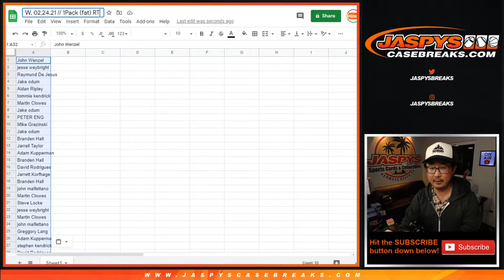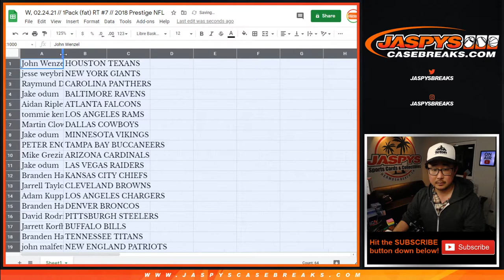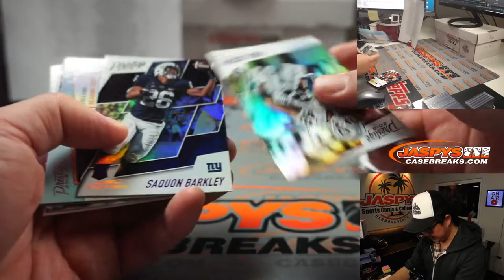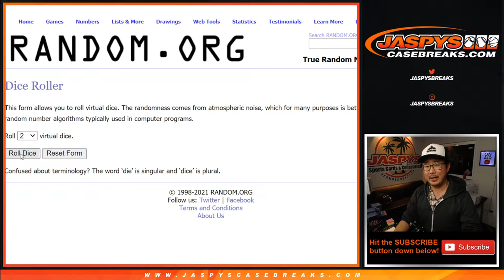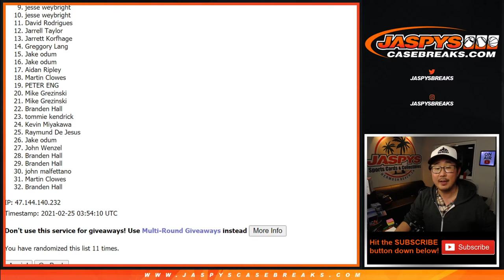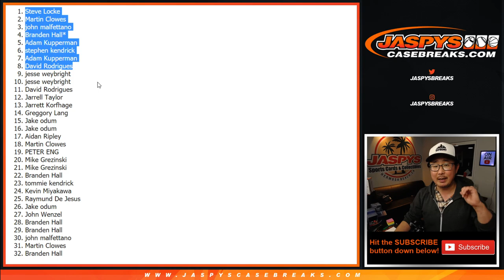W, 02.24.21 // 1Pack (fat) RT #7 // 2018 Prestige NFL